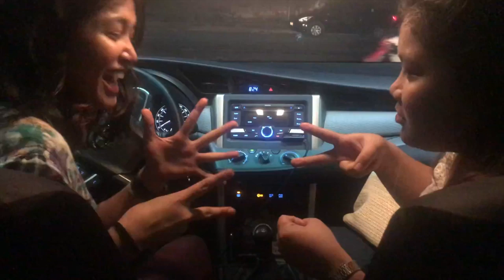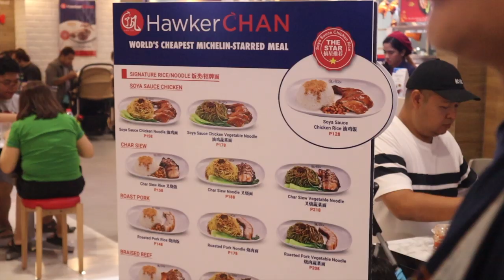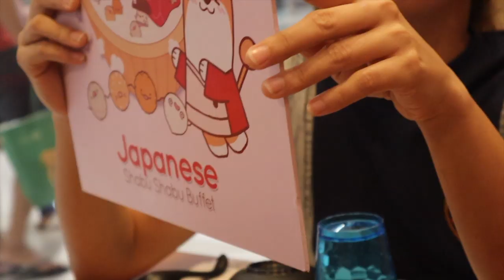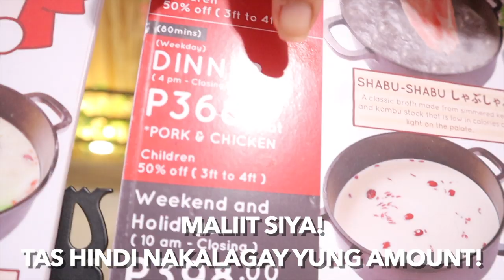CHRISTMAS FAMBAM | vlogmas day 17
Hello hi there, you guys!

Super late vlogmas upload! Hehe